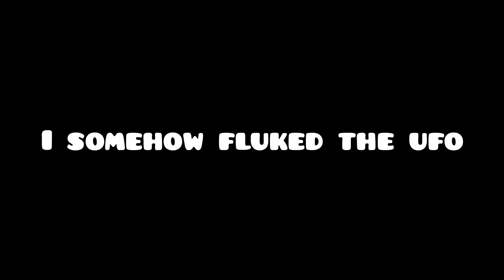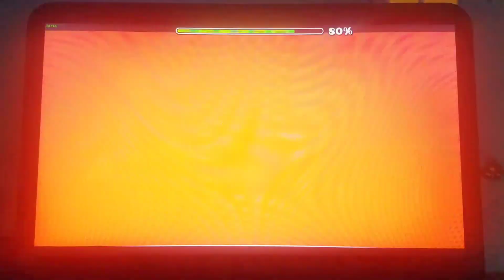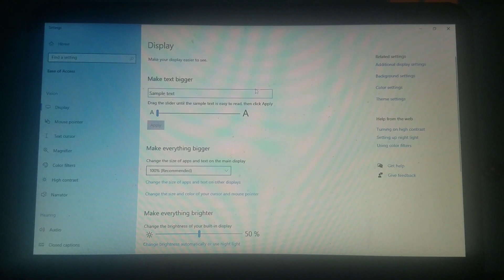(Maymory) Killbot 100% by Lithifusion | Fluke from 81%, Third and Hardest Extreme I've Completed!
EPILEPSY WARNING!

Wow. This is just nuts. 2 years ago, I saw this level for the first time and thought that I was more likely to beat tartarus than this. But here I am

I somehow fluked the ufo, I died to the ship part 8 times and thought I would die to the ufo even more times. But I passed it first try. To be fair, I did put 5000 attempts into practice it, but still just wow.

My Laptop: Some 10 yr old Dell laptop that cant even record lol so I had to use phone

My Mouse: Logitech G502

Level Attempts: 20343

Level: Killbot By Lithifusion

Enjoyment: 10/10 Best extreme I've done so far, I had so much fun learning this and it got so consistent

Difficulty for a 60 Hertz player: My former hardest was Cataclysm and I think this is a bit harder, but cata on 60 Hertz is still impossible lol.